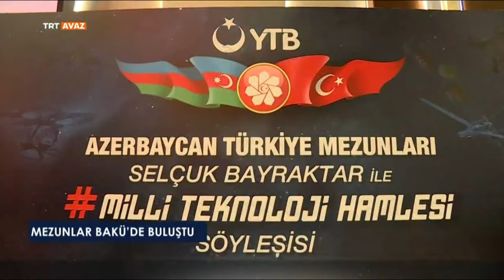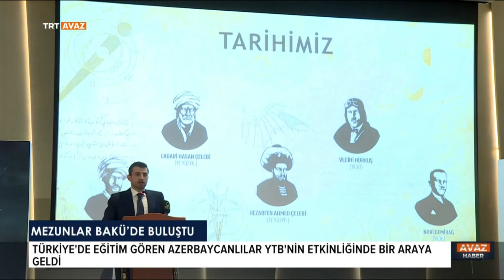Türkiye Bursları Programı